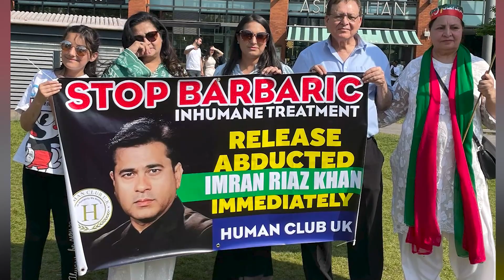Overseas Pakistanis stage protest for release of Imran Riaz Khan | Capital TV